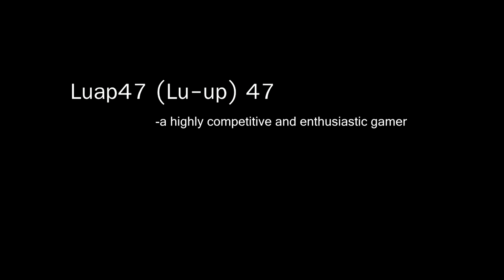Trying the PlayStation VR gun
My experience with Farpoint and the new Aim Controller for PSVR.

additional music by:
RedListLabs